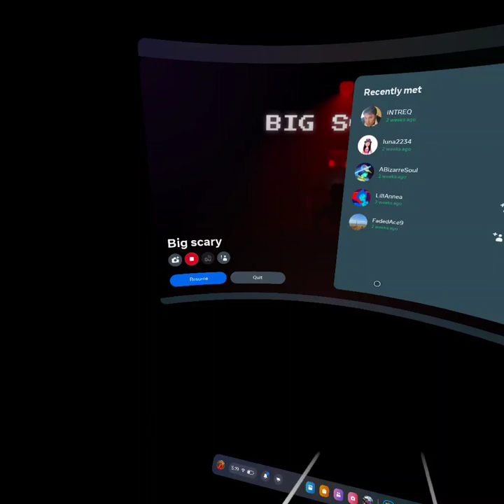i played big scary!